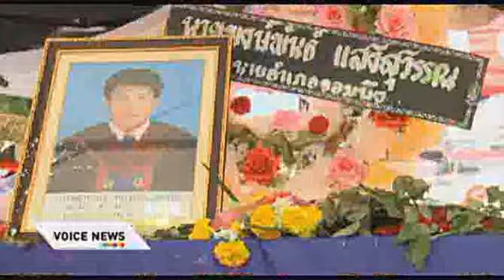ไว้อาลัย วีรชนเสื้อแดง 10เมย53.avi